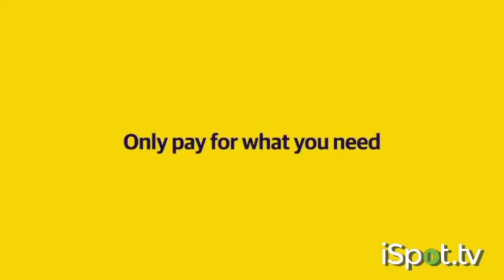Liberty Mutual Commercial 2024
I found this video at iSpot.TV
This is Liberty Mutual's commercial from 2024